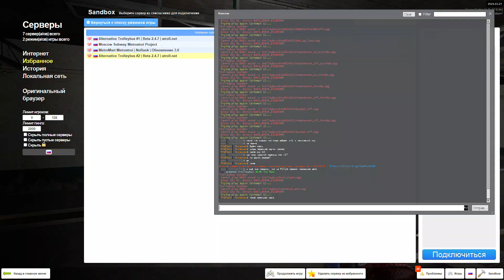Garry's Mod катаюсь на троллейбусе 1092 по 8 и 7 марширутах